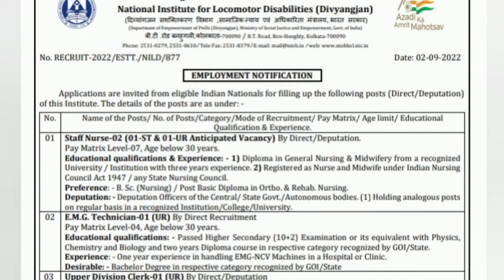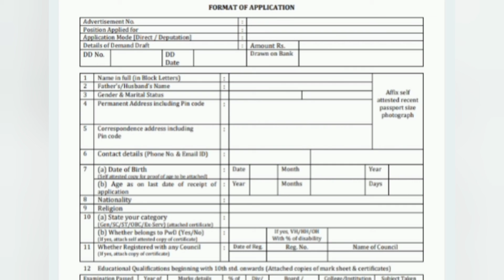Staff nurse vacancy/central govt job vacancy/offline mode.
Centralgovt job vacancy 2022
Central govt vacancy for nurses 2022
Staff nurses vacancy 2022
Latest paramefical vacancy 2022
Latest staff nurses vacancy 2022
New paramedical vacancy 2022
Nurses vacancy in 2022
Nurses vacancy in central govt 2022